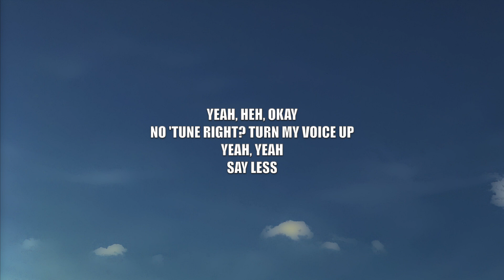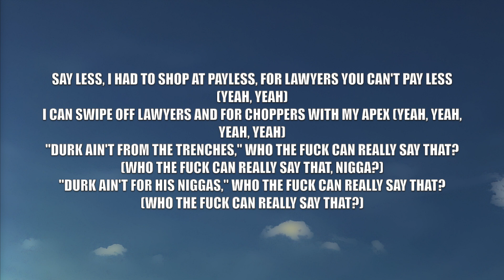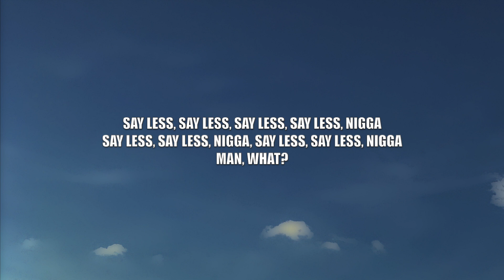Swizz Beatz - "Say Less" feat. Lil Durk & A Boogie Wit da Hoodie - Lyrics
This video is lyrics for a song called "Say Less feat. Lil Durk & A Boogie Wit da Hoodie" by Swizz Beatz